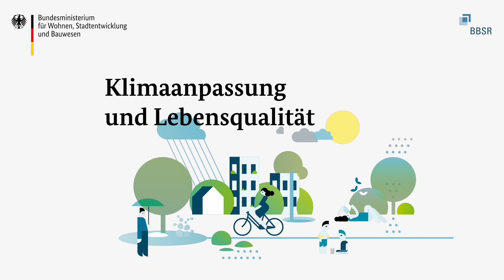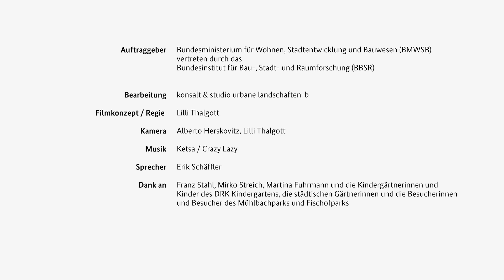Bundespreis Stadtgrün 2022 für Tirschenreuth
Stadtentwicklung. Das Filmporträt der Redakteurin Lilli Thalgott zeigt in beeindruckenden Bildern die gelungene Umsetzung zahlreicher grün-blauer Projekte, so auch der beispielhaften Neugestaltung des 2021 eröffneten Mühlbachparks.

© Film: Bundespreis Stadtgrün/Lilli Thalgott
Der Film ist im Rahmen des Wettbewerbs „Bundespreis Stadtgrün 2022“ entstanden. Der Wettbewerb wurde vom Bundesministerium für Wohnen, Stadtentwicklung und Bauwesen (BMWSB) ausgelobt und vom Bundesinstitut für Bau-, Stadt- und Raumforschung (BBSR) umgesetzt und fachlich begleitet.